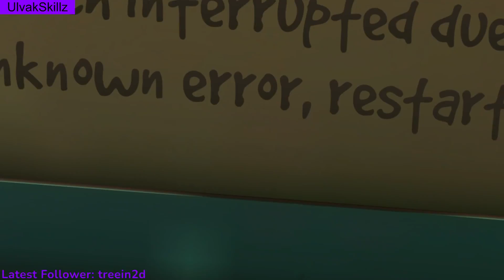1000+ BP | 69+ Hours | !RUMBLE | Happy to answer questions!